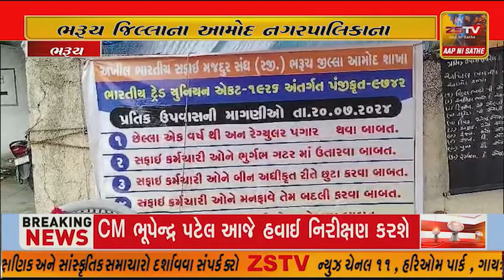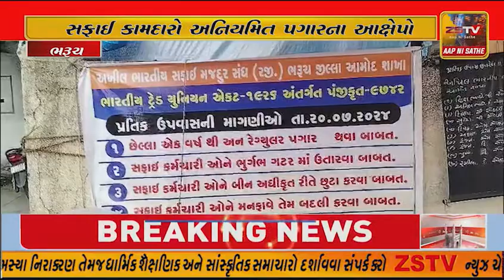આક્ષેપો સાથે આમોદ પાલિકાના સફાઇ કામદારોએ આમોદના મામલતદારને આવેદન પત્ર પાઠવી